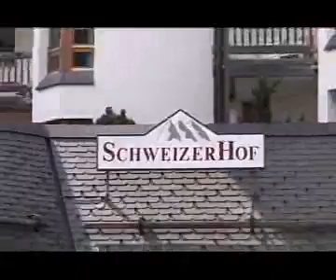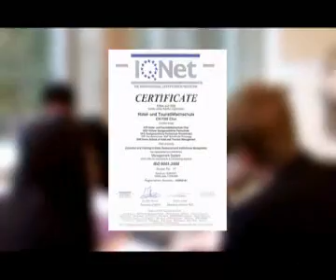Welcome to the origin of Hospitality, welcome to SSTH!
Video on the largest industry in the world: Hospitality. With it's origin in Switzerland SSTH Swiss School of Tourism and Hospitality, located in the holiday-corner of Switzerland, near St. Moritz and Davos, is just the right place to start a hotel management career.

Video of 2004